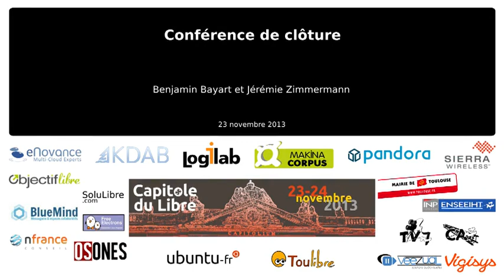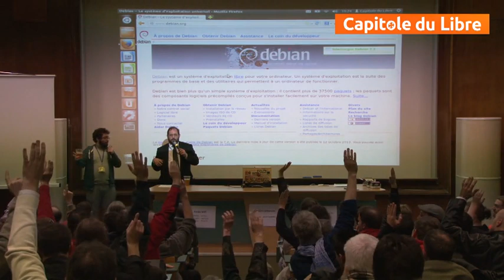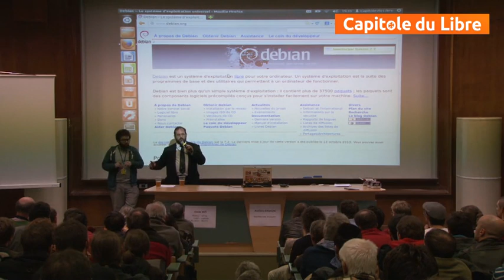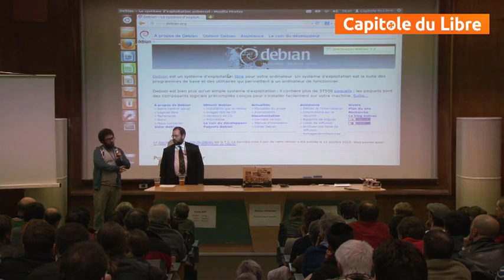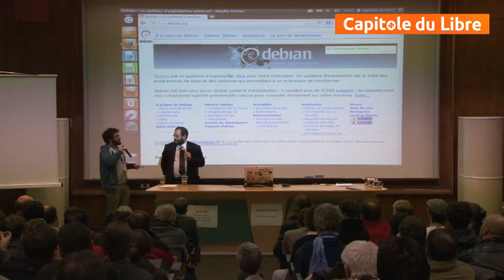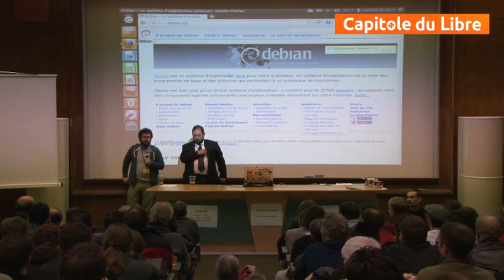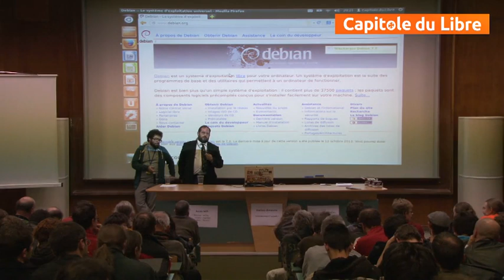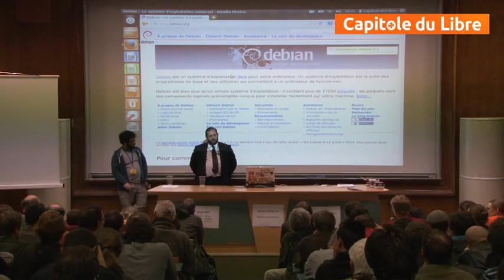Conférence de Jérémie Zimmermann et Benjamin Bayart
Conférence de Jérémie Zimmermann de la Quadrature du Net et Benjamin Bayart de FFDN lors du Capitole du Libre le 24 novrembre 2013.
Licence CC-BY 4.0 Attribution par Toulibre.